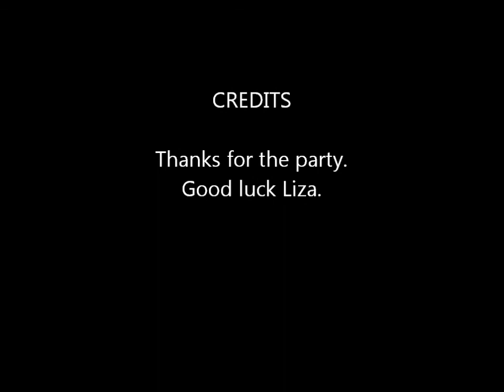rockstar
Description Liza's Leaving party